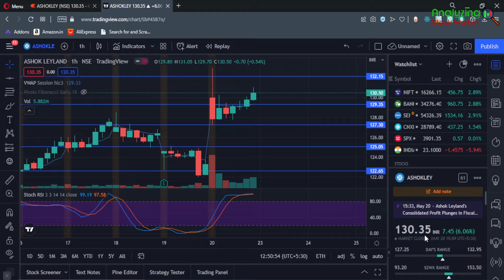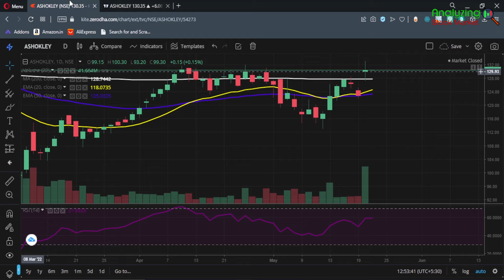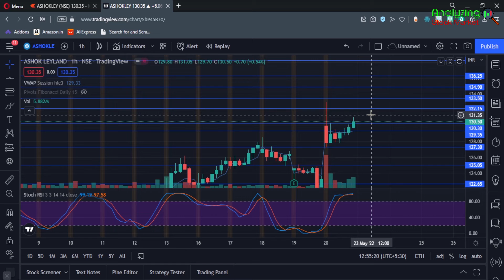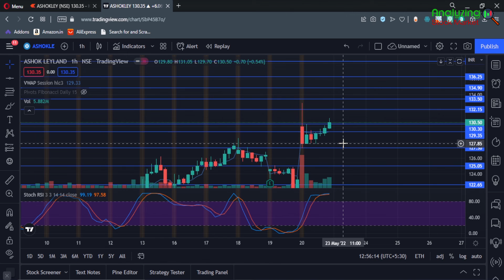Ashok Leyland target 23 May 2022 | Ashok Leyland Share News | Stock Analysis | Nifty today